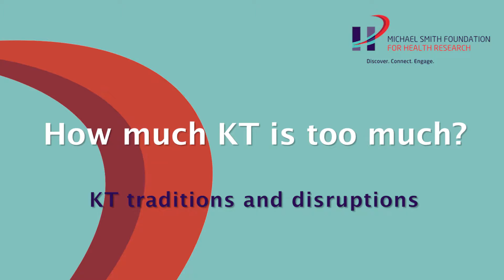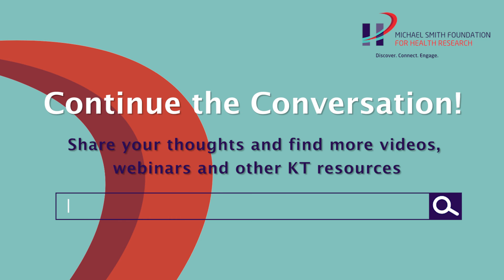Terminology: How much KT is too much?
Filmed and produced by MSFHR.

The language we use in KT can build bridges between disparate groups or it can increase the divisions between them. In this set of videos, researchers and research users examine KT terminology and offer different perspectives on speaking about knowledge translation outside the university setting.